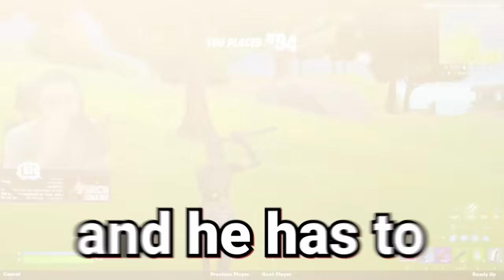I TROLLED Nick Eh 30 with a SUS Soundboard!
You've been asking for this for a WHILE. I TROLLED Nick Eh 30 with a Sus Soundboard full of Nick Eh 30 Clips! This was SO Hilarious! Enjoy!

🌟 Socials 🌟

🎥 Edit by David

Hey everyone it’s SypherPK, and Welcome back to another fortnite battle royale vid! I try to keep these vids as clean and family friendly as possible! Today I trolled Nick Eh 30 with a SUS Soundboard! Hope you enjoy!